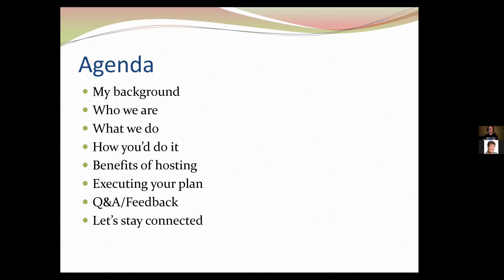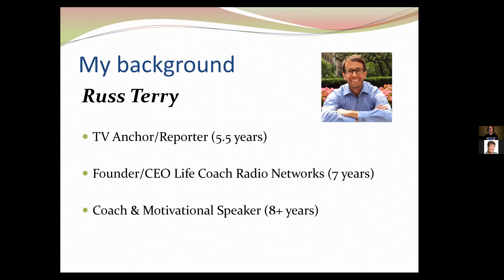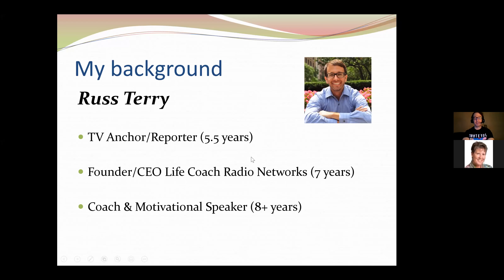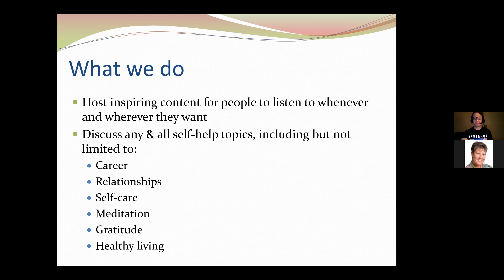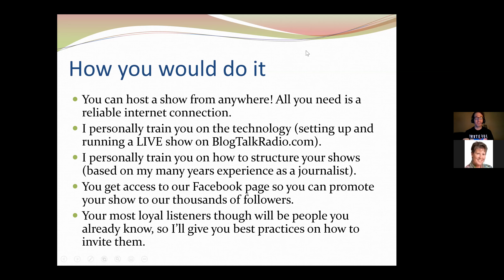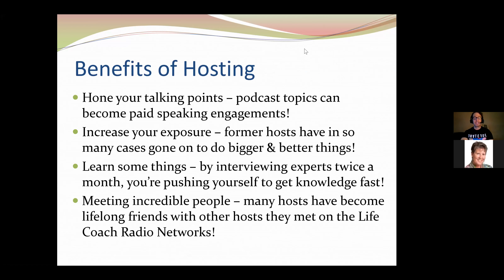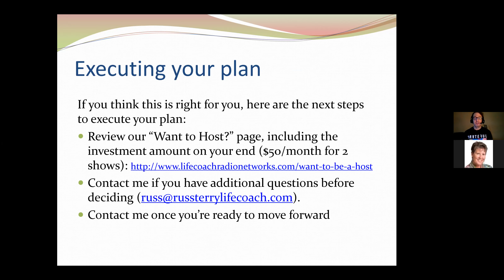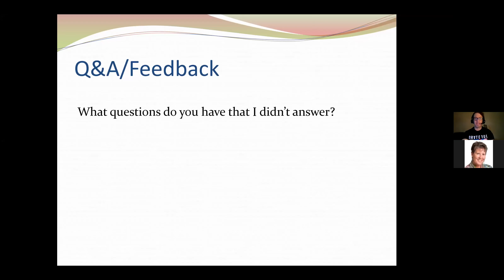How a Podcast Helps You and Others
Join Life Coach Radio Networks Founder & CEO Russ Terry for this special webinar on the powers of podcasting! What started with an idea in his living room has led to 130+ hosts from around the world and more than 800,000 listens. Becoming a host, especially in one’s early years as a Coach, can help launch your career in a “host” of ways.

Russ Terry is a seasoned Coach and Motivational Speaker who has worked with 350+ people from companies such as Microsoft, Google, and PwC, and spoken at many organizations, including NASA, United Airlines, L’Oréal, and the FBI. As an entrepreneur, Russ hones his Leadership skills as Founder/CEO of Life Coach Radio Networks. Since it went on air in 2013, this podcast network has featured more than 130 hosts from all over the world.